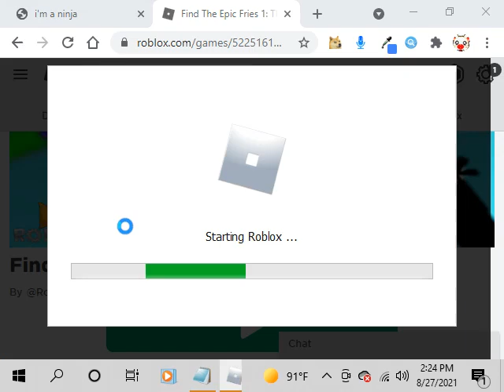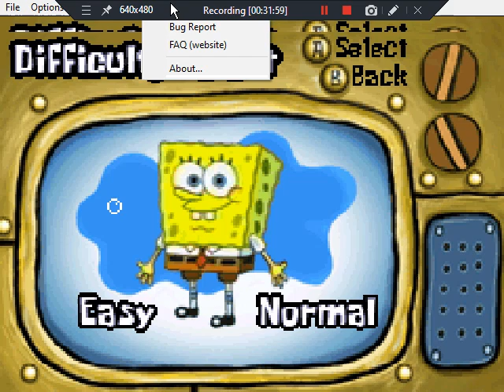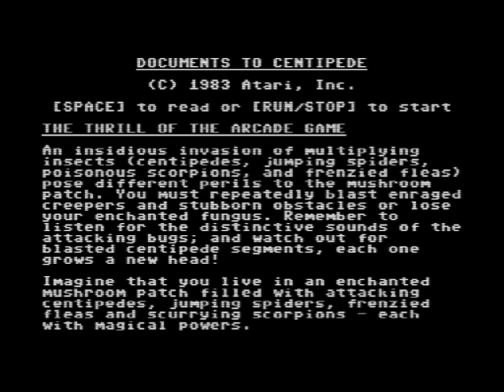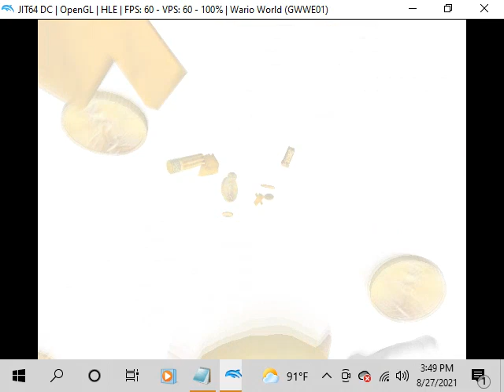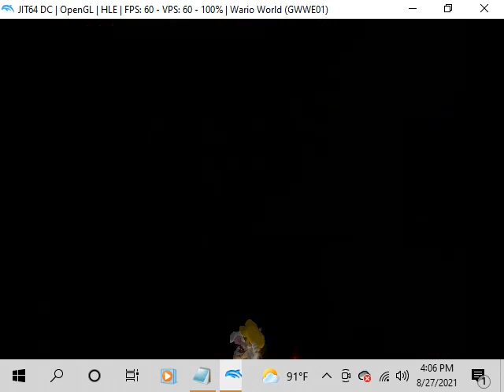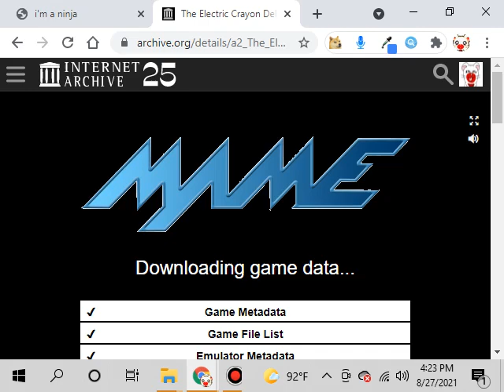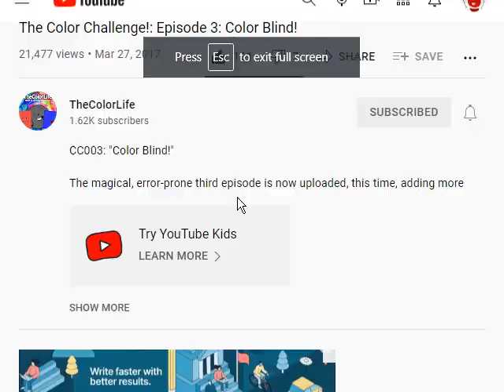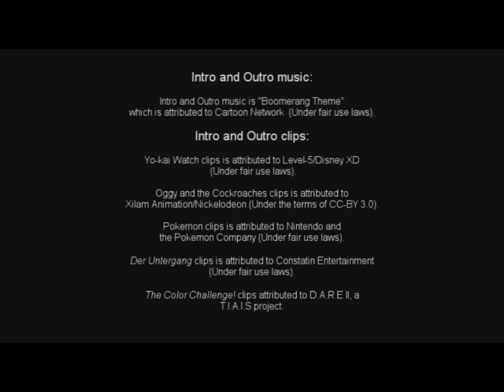UltraMediaList: Episode 58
VBA: GBA: Lights Camera Pants
Minecraft: 1.15.2: 1.15.2 Nether
Dolphin: Wario World
(Color Page 2: The Elephant)
Flashpoint: Viscape - Virtual Reality Cliff Dwellings
Flashpoint: Flash - Gone Fishin'
IRL: 2DS XL: Wonder Pets
IRL: GBA SP: Blue's Alphabet Book
IRL: 2DS XL: Pac-N-Roll